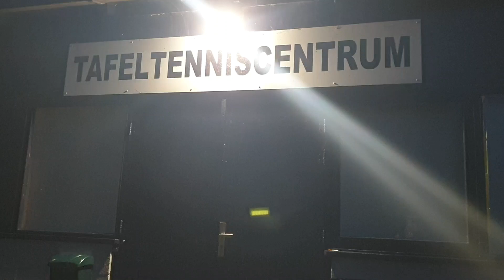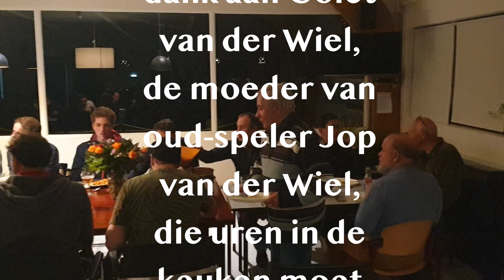Pecos 1 - Belcrum 1; Pecos 2 - SVE 1, 33 spelmomenten en een toetje , 25-11-2023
Pecos 1 - Belcrum1, 2e divisie B
Pecos 2 - SVE 1, 2e divisie C
Op vier tafels werd strijd geleverd en je komt als kijker ogen te kort om de wedstrijden  te volgen. SVE won van Pecos 2, Ronald Rijsdorp was daar man of the match en daar zijn geen beelden van. Belcrum 1, thuis nog winnaar,  verloor nu met ruime cijfers van Pecos 1. Hier waren Rene Waterreus en Jens Wiersma op hun best met drie winstpartijen zonder gameverlies. Ook was het een eer om beelden te.mogen maken en te.publiceren van  Kelly van Zon (meervoudig Paralympisch gouden medaillewinnares) en Vicky Schijven en de anderen (Tang en Slaats) van Belcrum aan t werk te zien.
In meer dat 30 spelmomenten zien we ze voorbijkomen. Twee man hadden vanavond een status aparte en kwamen niet in beeld, helaas Sinterklaas.  Na afloop werd, ter afsluiting van het seizoen,  gezamenlijk gegeten. Dat.gaan we niet vergeten.
Kijk mee